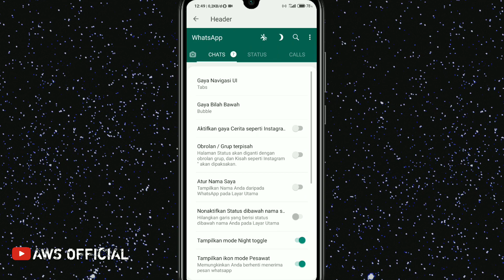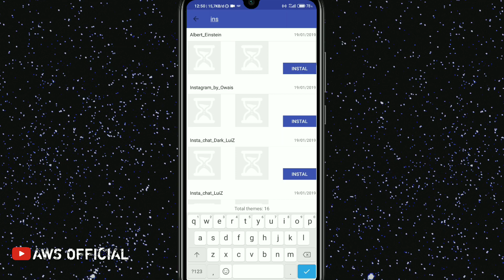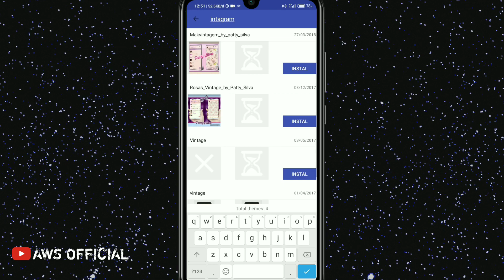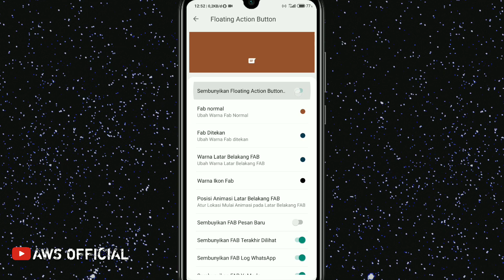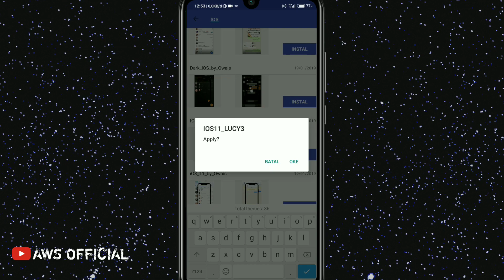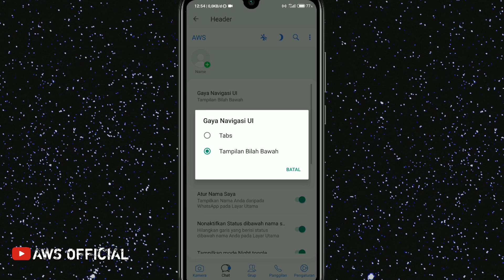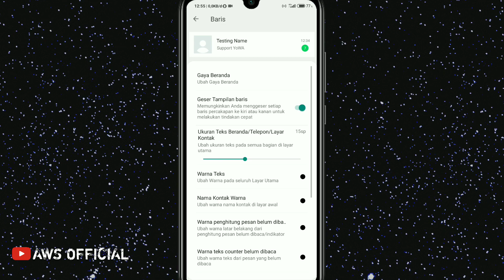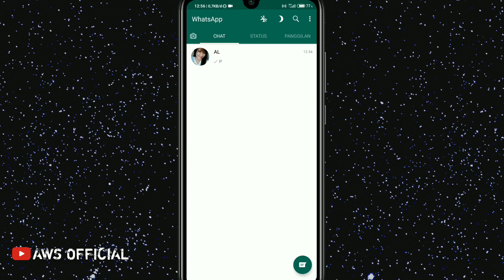Cara mengubah Whatsapp V 8.31 Tampilan Ios/iphone & instagram | whatsapp mod terbaru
di video kali ini saya akan membagikan Tutorial cara merubah whatsapp tampilan UI instagram ios dan stock.

demo new hits tema ios & instagram lagi ngetren terbaru

cara nya sangat mudah guys, kalian cukup instal Whatsapp mod FMW. untuk cara penginstalannya kalian harus hapus terlebih dahulu WHATSAPP original lalu kalian instal WHATSAPP MOD FMW ANTI BANNED done.
untuk cara download nya saya sudah lampirkan video di bawah ini.
l